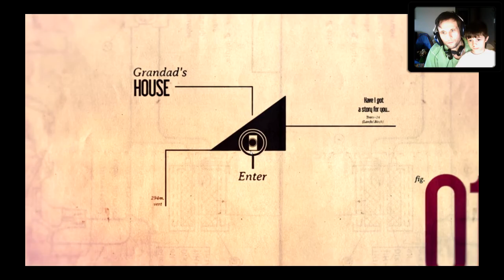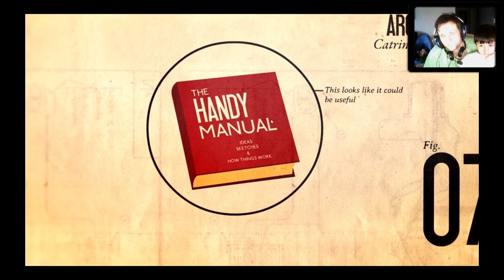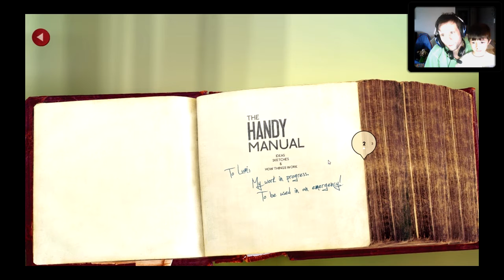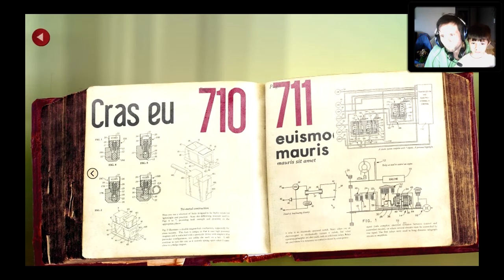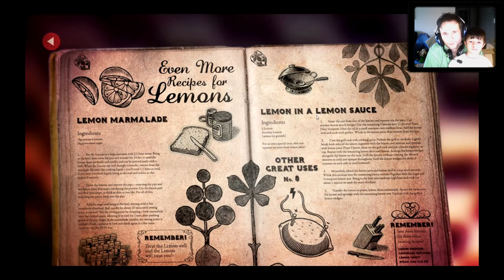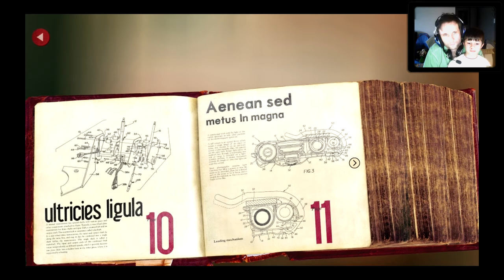LUMINO CITY - Gameplay em Português PT-BR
Vídeo gameplay do jogo Lumino City, disponível legendado em Português PT-BR para PC Windows, iOS e Mac.

A sequência de Lume, Lumino City é um lindo jogo de aventura e quebra-cabeça, inteiramente feito de papel, cartão, madeira, luzes em miniatura e motores elétricos.

Este vídeo é parte de uma série de playthrough / let's play, similar a um walkthrough / detonado de Lumino City.